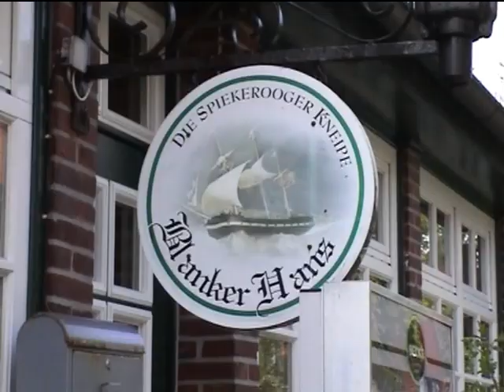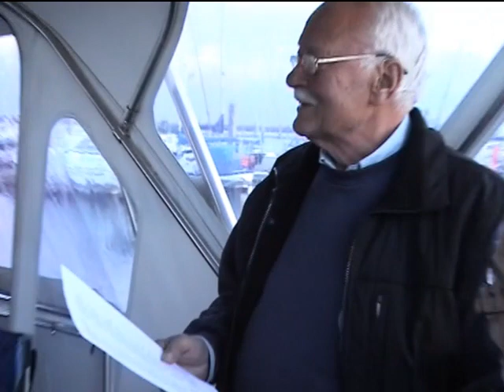37. OYC Frühjahrsfahrt 2010 mit 8 Schiffen und 22 Mann Besatzung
Das Wetter der 37. Frühjahrsfahrt war teilweise nass und sehr kalt, Bier musste mit Handschuhen gezapft werden und wurde durch die Fenster in die Boote gereicht, die Musiker haben teilweise innen gespielt. Abschiedsabend mit Jazz im Seglerheim Langeoog